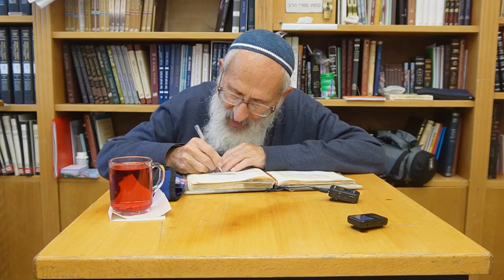אורות ישראל, פיסקה ה' - הרב שלמה אבינר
תאריך: כ' כסלו תשפ"ג